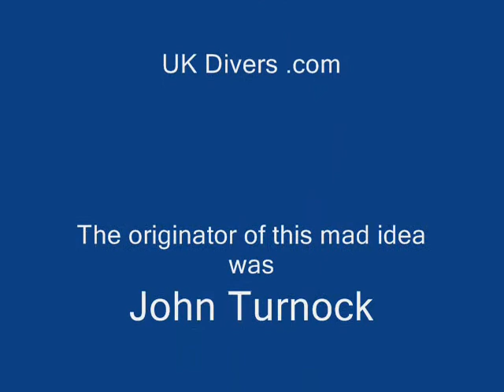Air-Guzzler TV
Air-Guzzler the Extreme Under Water Ironing World record Holder